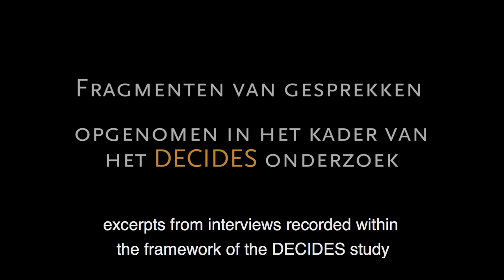Gevolgen Stigma en Werk - Tranzo - Tilburg University